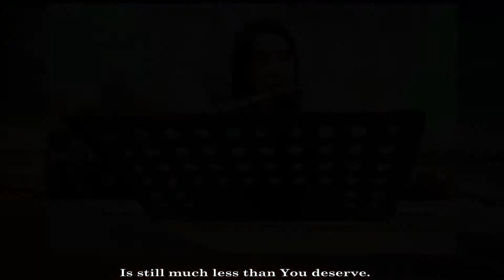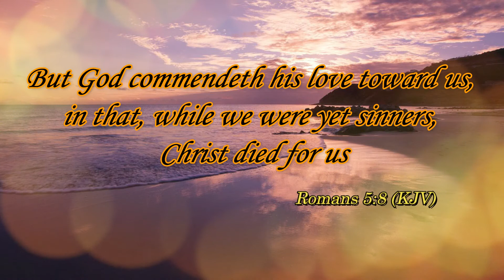Calvary is The Sea (flute duet)